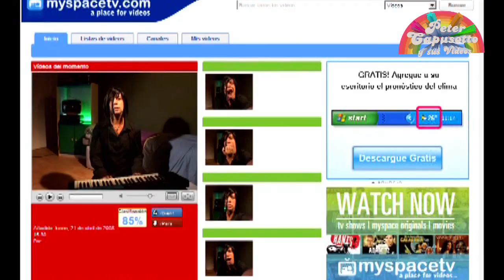Peter Capusotto y sus videos - Emo y el cambio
Emo y el cambio: toda una inspiración.